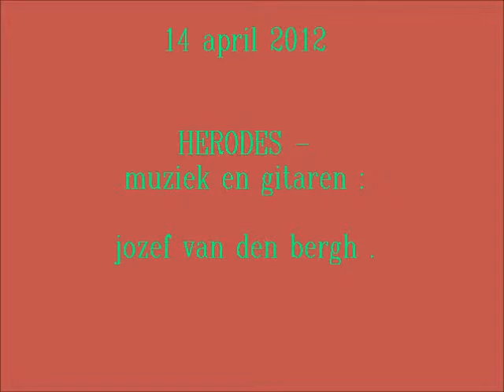HERODES-Jozef van den bergh.-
Lied destijds gezongen door De Vaganten -paul heyninck ,jozef Dockx ,Leo Cools , Herwig van Horenbeeck , e-l-b-n-l - muziek : jozef van den bergh ,die  enigzins een nieuwe versie voor gitaar bewerkte ..